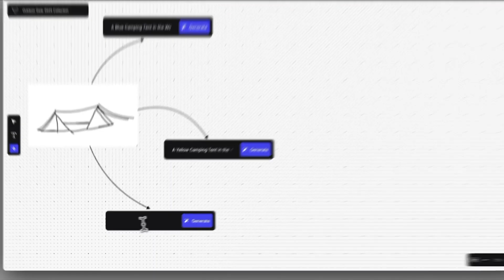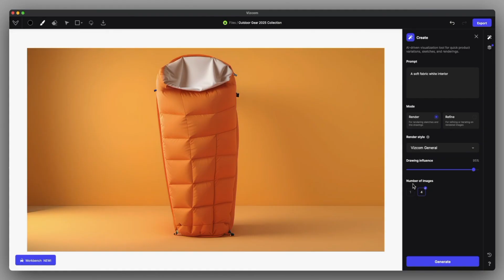Update: Workbench Beta - A new way to explore ideas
Vizcom Workbench Beta is here! This video is is a quick overview of what Vizcom Workbench will offer.

VIzcom Workbench opens up an entirely new way or working with Vizcom, and features a modular approach to creating using Vizcom's powerful render engine:
- Use the infinite canvas to lay out your ideas
- Modular design lets you add prompt boxes to any design and create multiple variations right on the canvas.
- Edit any generated image in a new brush studio and then go back to workbench

Want to learn more about Vizcom? Head over to Vizcom.ai